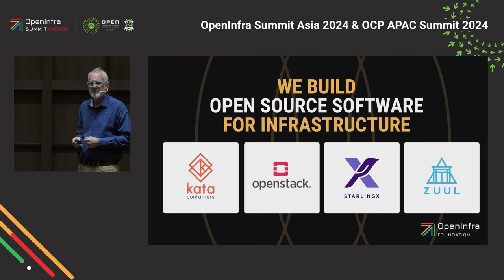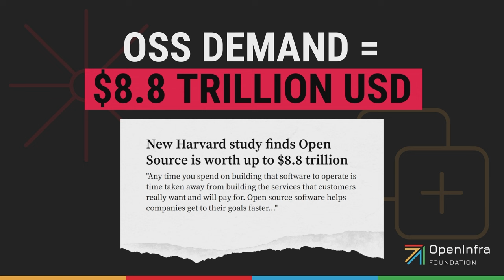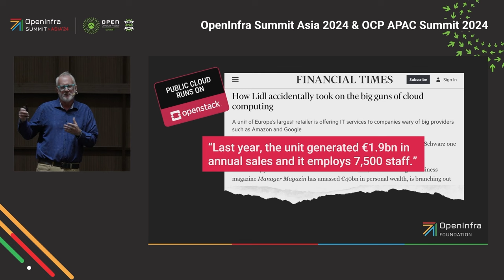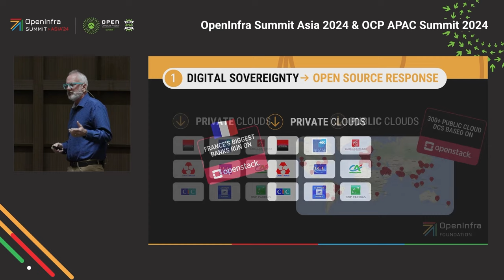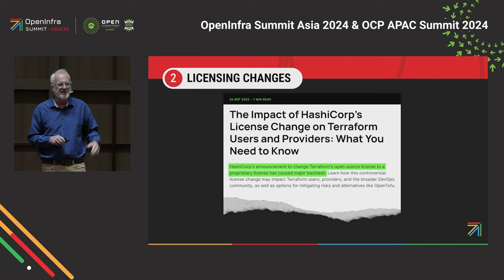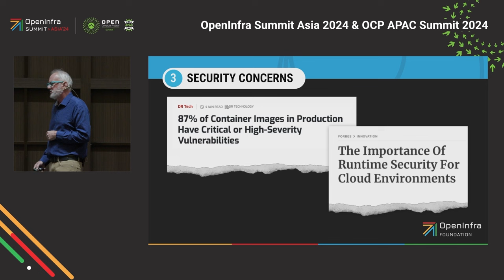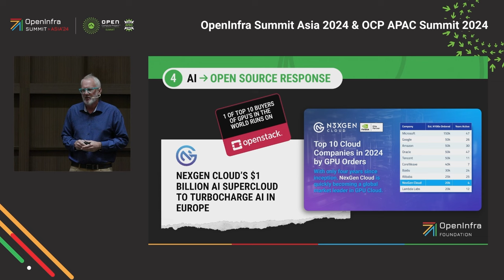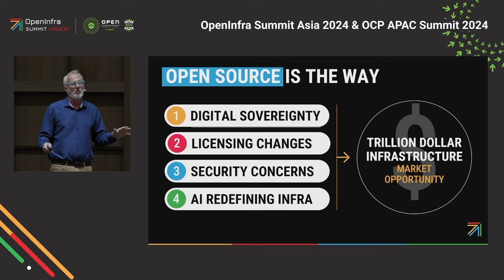WeAreOpenInfra: How Open Source Communities are Defining the next Generation of Infrastructure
Open source communities are adapting, even thriving when facing today’s disruptive technology shifts. Why? Organization’s infrastructure needs are different due to global IT industry challenges from licensing changes, open hardware integration, and digital sovereignty to supporting AI workloads and increased security concerns. This is what open source communities are designed to do, and it’s not surprising that the demand for open source software exceeds $8.8 trillion USD. The OpenInfra community, composed of 110,000 individuals from hundreds of organizations and 187 different countries, is already evolving open source infrastructure technologies including OpenStack, Kata Containers, and StarlingX to manage these recent shifts. In this keynote, Mark Collier will talk how the OpenInfra community is applying our software formula for open development to drive worldwide innovation in the face of massive disruption. And how you can, too!